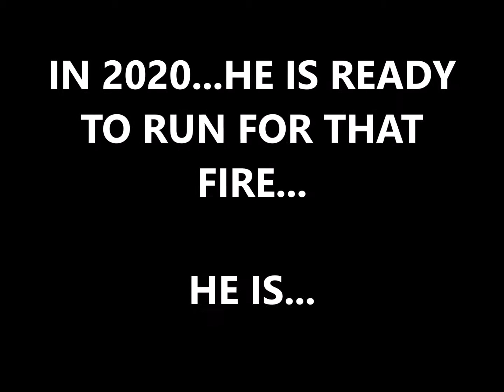BRUS 2020 1